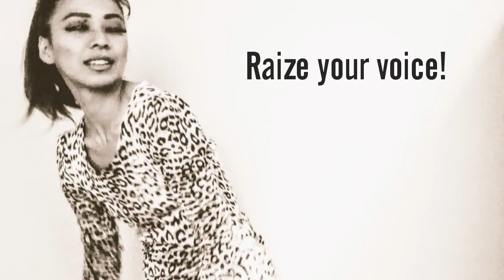El Derecho de Vivir en Paz / 平和に生きる権利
権力の暴力で人々を傷付けるPiñera政権へ
静かな怒りと悲しみと共に
平和に生きる権利、平等に生きる権利
訴えます。